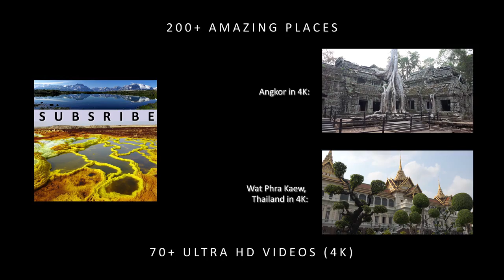Beautiful Palaces in the World - Cabot Trail, Nova Scotia, Canada - HD